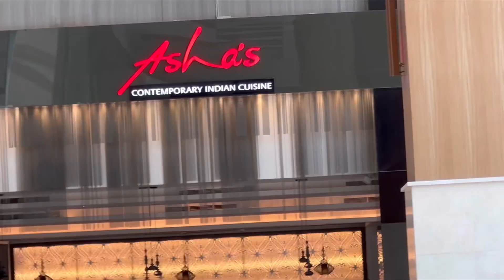Finally let’s go for Birthday Shopping 🛍️